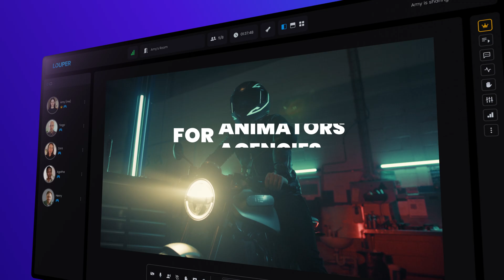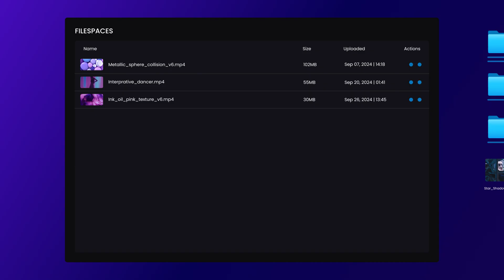Louper 2.0 | Your New Collaboration Platform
From first review to final delivery, Louper is the only Post-Production collaboration tool you'll need.

Livestream edits, VFX reviews, audio sessions, and color grades to your Louper Room.

Video chat with your clients, align your feedback, and add Timestamped Comments on uploaded files, together.

Download the Comments at the end of the session, for easy implementation of changes.

Upload videos, audio files and still images to your Filespace.

Create a Presentation Room directly from your files.

Share Review Links with your collaborators, for asynchronous feedback.

Send final deliverables to your client in a Showcase, or share completed jobs as a showreel.

Experience your New Collaboration Platform!
Getting started is free.